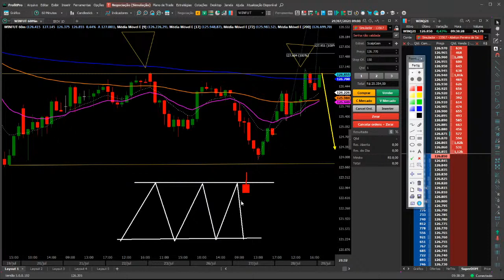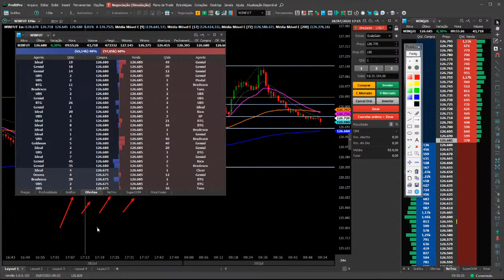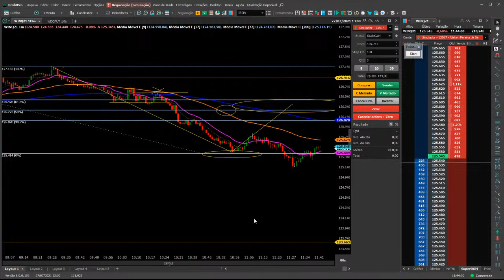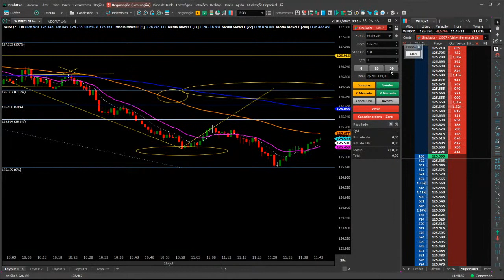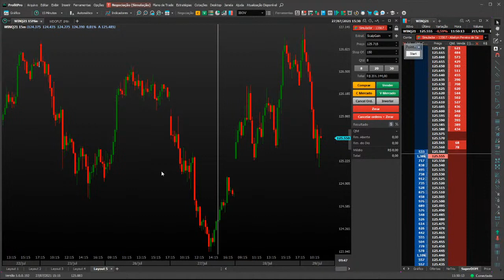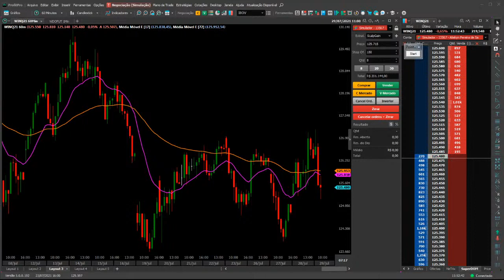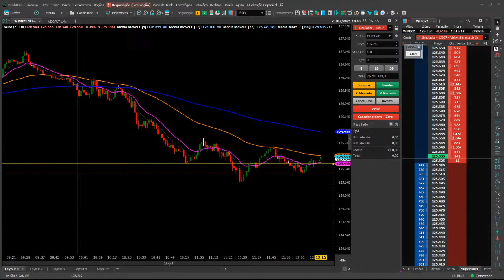🔴 DAY TRADE AO VIVO COM KYN - 29/07/2021.